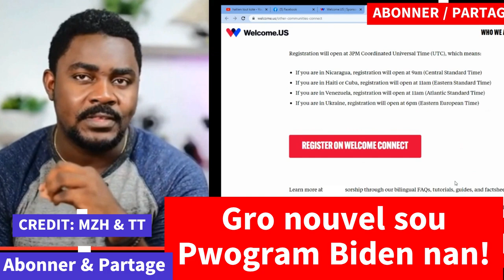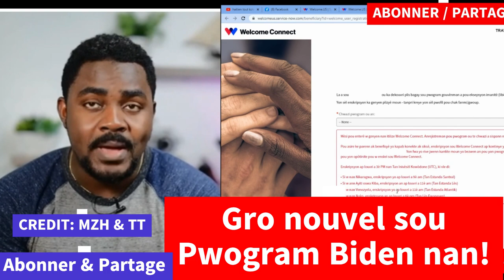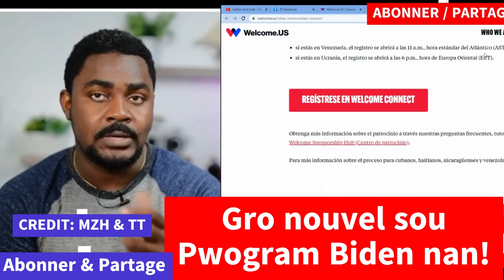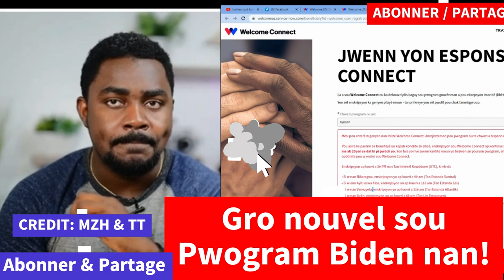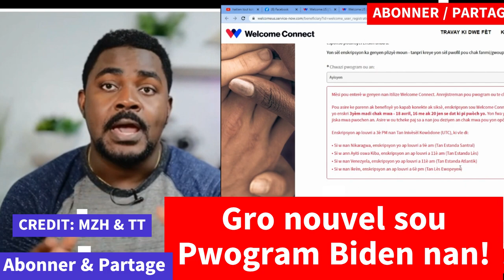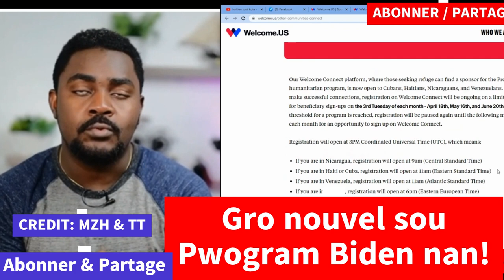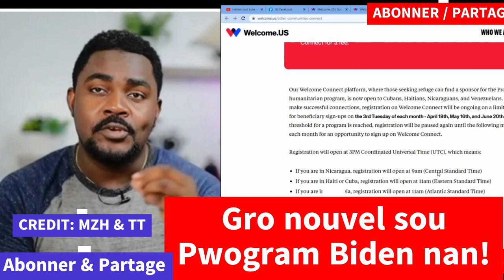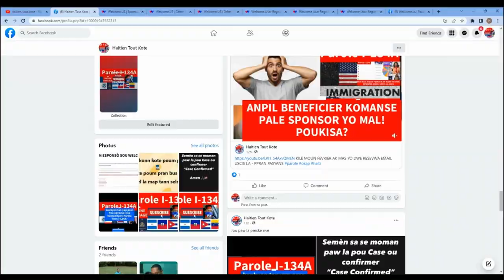Anpil nouvel sou Pwogram Biden nan! Men tout Dènye Update Yo! Gro information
Gro nouvel sou Pwogram Biden nan! Men tout Dènye Update Yo! Anpil information
Ki kalite benefis ki a dispozisyon benefisyè yo lè yo rive Etazini? Si w fèk antre Etazini nan pwogram Biden nan fè nou kennen ki Kote ou ye pou nou konnen kijan pou nou konekte w avek sèvis nan zò n ou ye a. Pou w fè sa ou kapap klike sou lien sa

MERCI ANPIL

ENPOTAN:

1- Itilize Imèl ou ak Password ou pou'w kapab gen aksè ak fòm nan sou lyen sa

Join
 this channel to get access to perks: